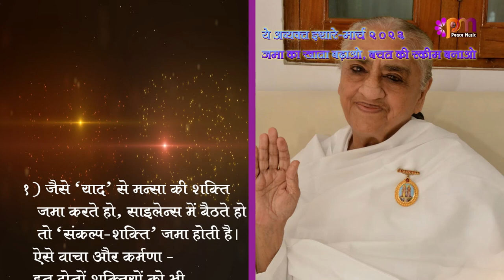1 03 2023 अव्यक्त इशारा (Avyakt Ishara)